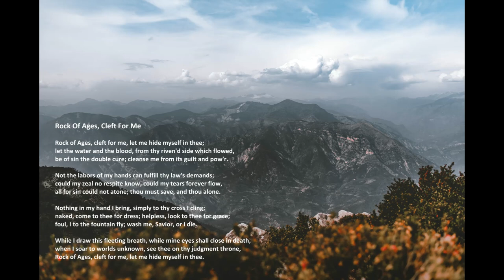"Rock Of Ages Cleft For Me" with lyrics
"Rock Of Ages Cleft For Me" by Acapeldridge.

Isaiah 55:11: